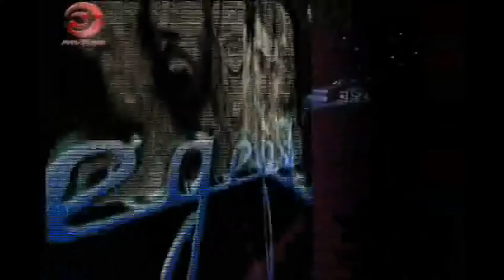Umara - At last